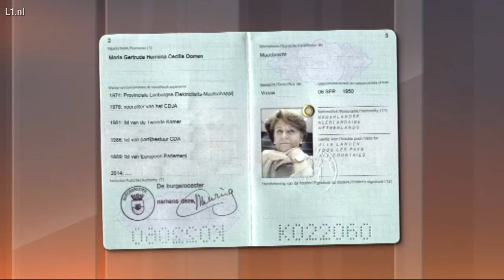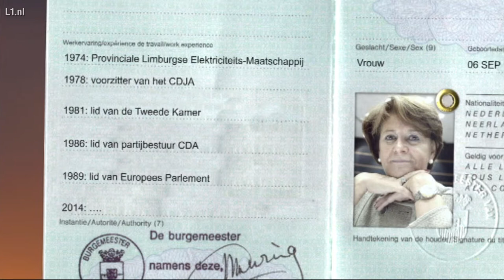AvondGasten: Gesprek met Ria Oomen over kandidatuur Eerste Kamer - 13 nov 2014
Donderdagavond vertelt Ria Oomen uit Maasbracht in AvondGasten over haar kandidatuur voor de Eerste Kamer.
Het bestuur van CDA Limburg heeft Oomen voorgedragen als kandidaat.
De leden van de Eerste Kamer worden gekozen op 26 mei 2015.